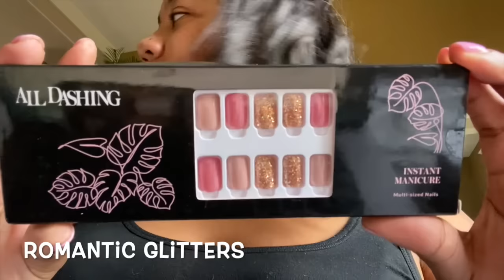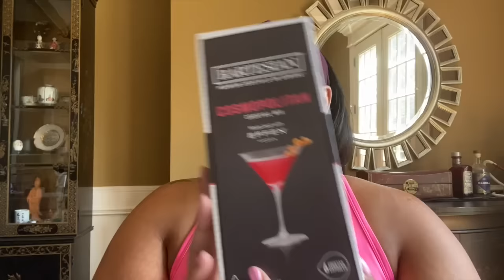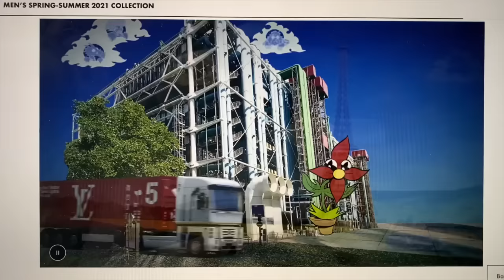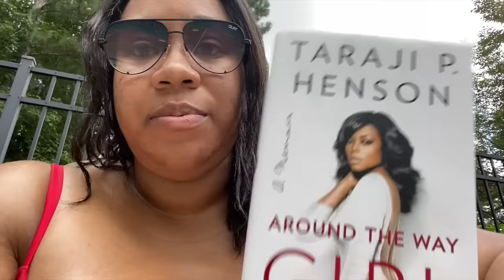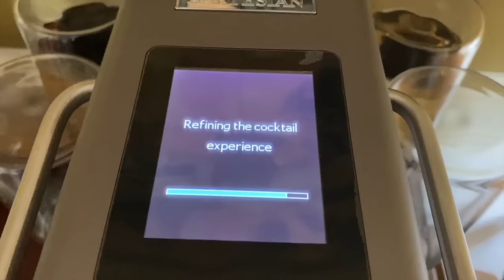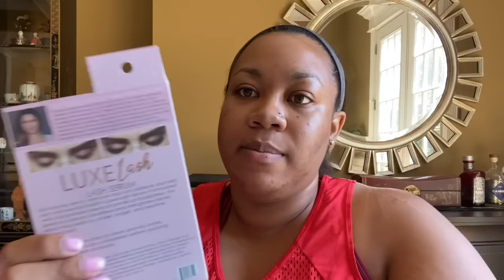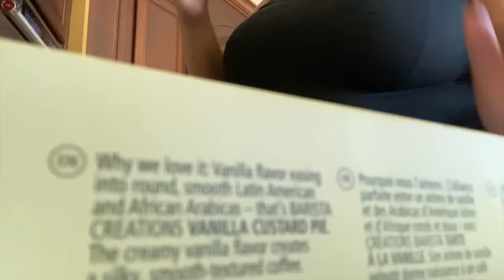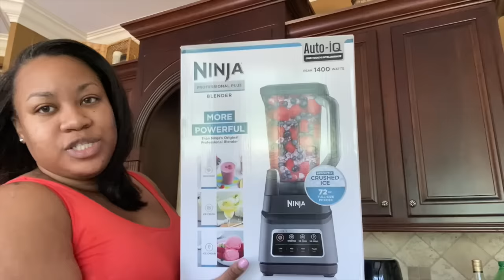Vlog #23⎮WEEKLY VLOG 19: NEW Appliances & Finally Getting Outside for Some Fun!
In this week's vlog I try out a lotttt of new products, including some press on nails from All Dashing that I am loving! I get to finally enjoy my pool, and escape for just a few hours! Come along and see all the shenanigans I got into and everything new I have to share with you all!

Bartesian Uptown Rocks
Bartesian Margarita
Neutrogena Clear Face Breakout Free Liquid Lotion SPF 55
Forever 21 red bikini top (old)
Forever 21 leopard side cutout bikini bottoms (old)
Taraji P. Henson Around the Way Girl
Evian spray mist
Vince Camuto Panama Hat (other styles)
Jack Black Intense Therapy Lip Balm, mint
Supergoop Vitamin C mist
Goyard St Louis PM, red
Quay Australia X Desi High Key Mini, black smoke fade
Aphogee protein treatment (Sallys)
Recipe highlight available on my Instagram @keikobeautynyc
Island Joe’s Chorizo seasoning, Kroger
Nespresso drawer
Ninja Auto IQ blender
ABH Dip Brow, Dark brown
Beauty Blender dupe (amazing, inexpensive dupe)
Nars All Day Luminous, Tahoe
Too Faced Super Coverage concealer, Sand
Manna Kadar products from AIA Beauty Bundle (link above)
Charlotte Tilbury bronzer 03, Tan
Nars Raquel lipstick